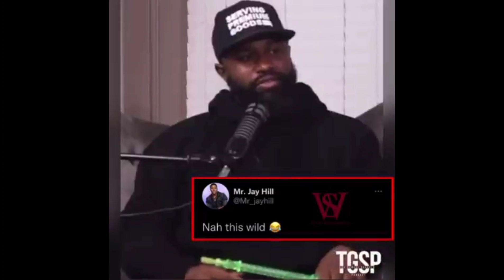Toxic Single Mother Says That She Would Rather Perish Than Ask For Help From The Father